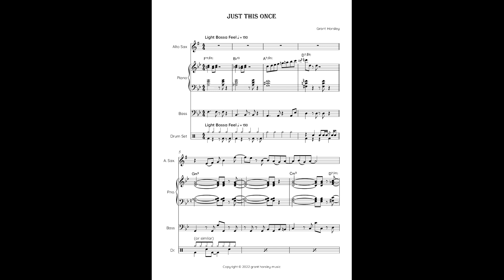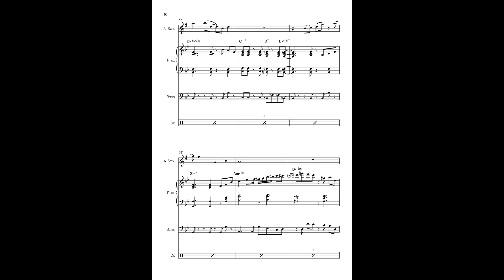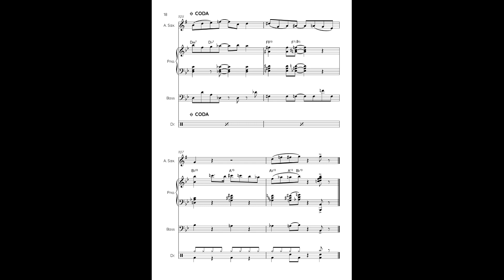"Just This Once" Original (sheet music) for Jazz Combo. Alto Sax, Piano, Bass and Drums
A Bossa- Nova style piece for Alto Sax, Piano, Bass and Drums. Composed by Grant Horsley

It has 2 sections which repeat with variations the second time. The first section is in concert G minor (Em for Sax) going to the relative major for the second section.
There are full chord symbols given so the piece could be expanded to included rhythm guitar etc.

I have placed it as intermediate, (high end) but the whole score is on here for you to assess suitability.